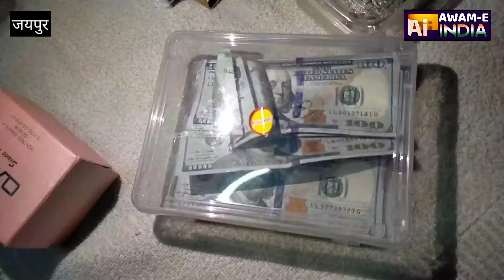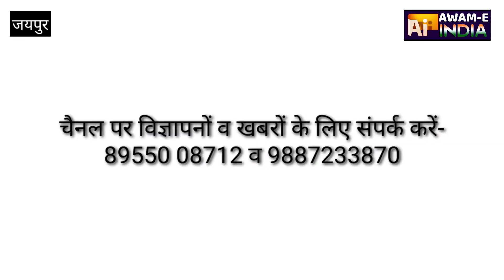श्याम नगर थाने की बड़ी कामयाबी अंतर राज्य नकब जन सतपाल सिंह उर्फ फौजी महिला मित्र के साथ गिरफ्तार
जयपुर लंबे समय से शहर में नकद जानी वे चोरी की वारदातों को रोकने के लिए श्याम नगर थाना प्रयासरत था कई वारदातें हुई वारदातों को सीसीटीवी कैमरे के जरिए से सतपाल सिंह चौहान और फौजी के फुटेज मिले और पुलिस उसे तलाश में लग गई श्याम नगर थाना ने बड़ी कामयाबी हासिल की सतपाल सिंह चौहान और फौजी को उसकी महिला मित्र कंचन शर्मा के साथ में जयपुर एयरपोर्ट पर गिरफ्तार कर लिया जिससे भारी मात्रा में सोना चांदी के आभूषण लग्जरी गाड़ियां डॉलर वह कैश जप्त किया